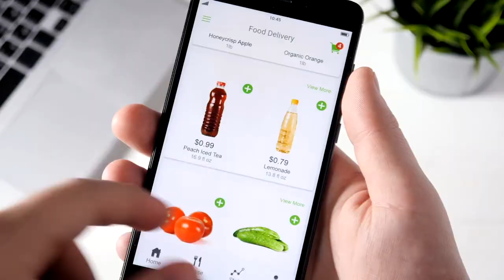COVID-19 Briefing Series: Examining the Post-COVID-19 Workforce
COVID-19 has led to rapidly changing working patterns. Remote working, flexible working, social distancing at work, shift work, and the need to combine caring responsibilities with work may all have impacts on productivity and employee well-being. In this video conversation, Christian van Stolk discusses the consequences of COVID-19 from a workforce point of view. He talks about ways RAND research can help policymakers and employers rethink and retool the workplace to support employee health and well-being and maintain productivity in the workforce.